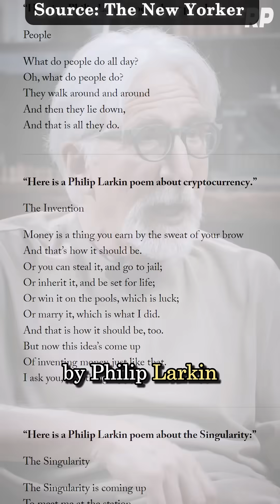Ned Block: LLMs Are Surprisingly Good At Style